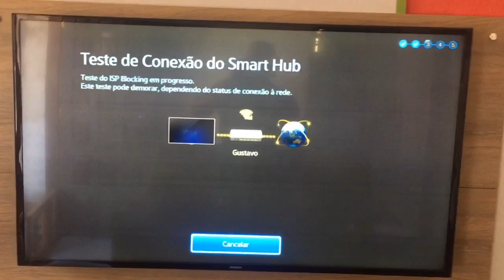como testar a CONEXÃO (SMARTHUB) da smarttv Samsung